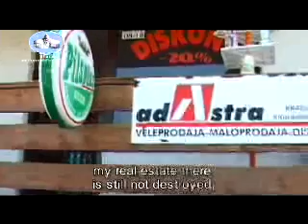Internally displaced - 1/2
Author: Ninoslav Randjelovic

Since mid-1999 over 230.000 Serbs and other non-Albanians were driven out from Kosovo and Metohia despite the presence of the international military (KFOR) and police force (UNMIK) in the region.

Most of them have been accommodated in Serbia proper, either in collective centers or in some form of private arrangement.

Their basic survival has often solely depended on humanitarian programs of the international community.

However, with the political changes and greater social stability in the region, came also a gradual reduction in the scope of humanitarian activities. The largest humanitarian organizations have closed down their programs, so finding solutions to hardships that internally displaced people face daily has been one of the biggest challenges for a government of Serbia.